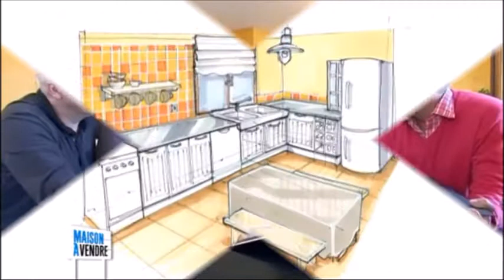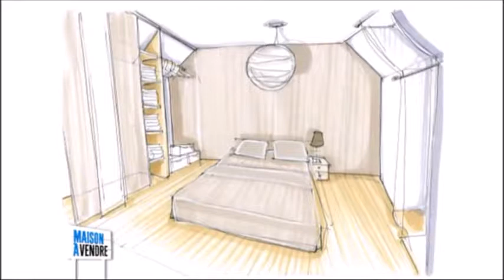maison renovation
fle